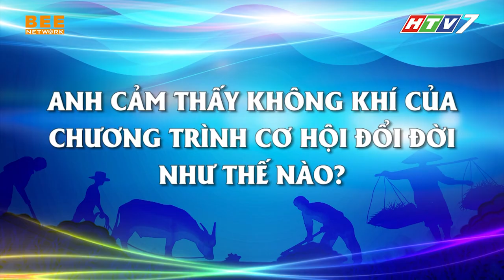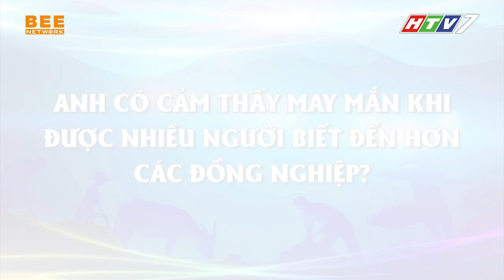VĐV đấu kiếm Vũ Thành An nhiều lần bị CHẤN THƯƠNG NẶNG vẫn gượng dậy băng bó để tiếp tục thi đấu